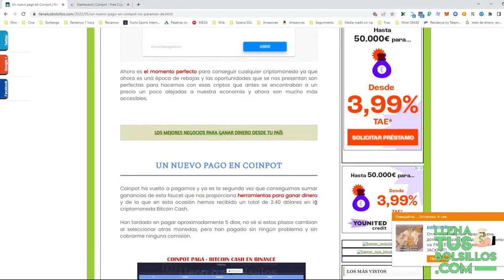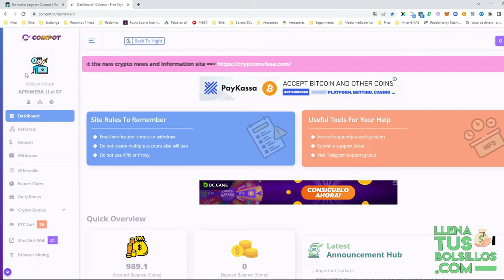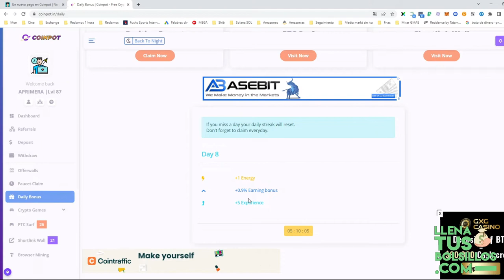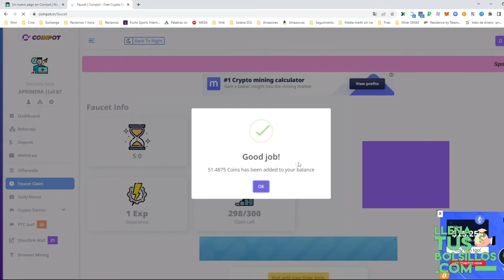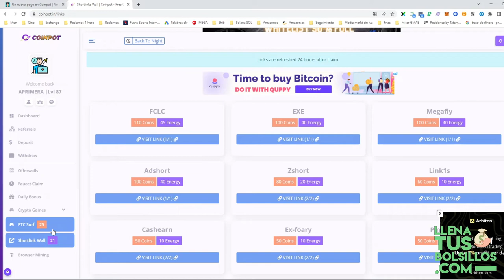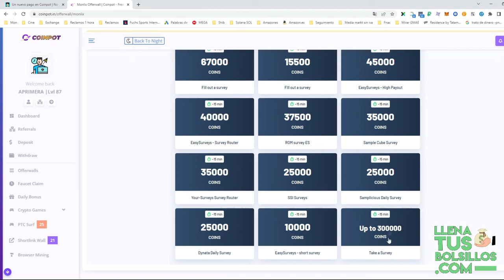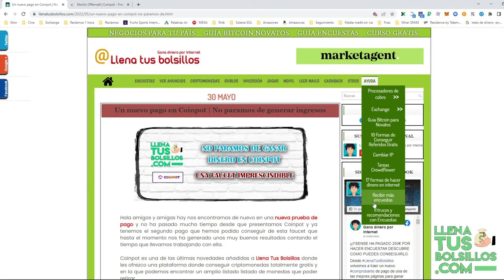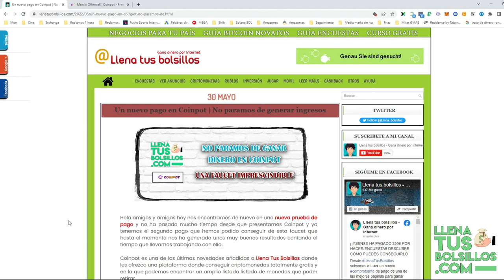Más ganancias en Coinpot | Faucet perfecta para almacenar criptomonedas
🔴  NUEVO VÍDEO   🔴

Volvemos hablar de Coinpot donde ya hemos conseguido un segundo pago totalmente gratis por realizar unas fáciles tareas pagadas donde recibiremos las mejores criptomonedas.

¿Estas interesado en conseguir ingresos por internet? Desde LlenaTusBolsillos estamos ofreciendo la información más actual y los negocios online más importantes.

● Llenatusbolsillos.com